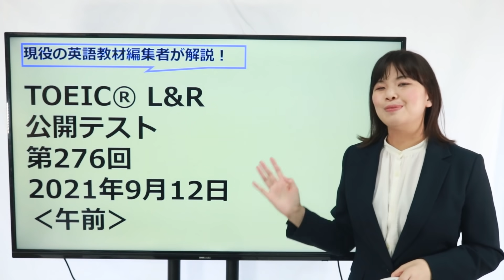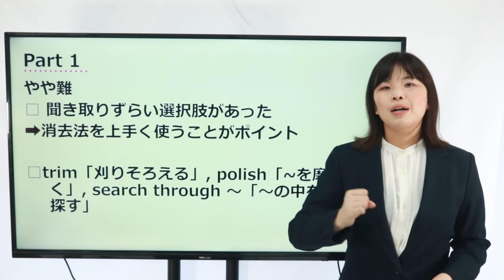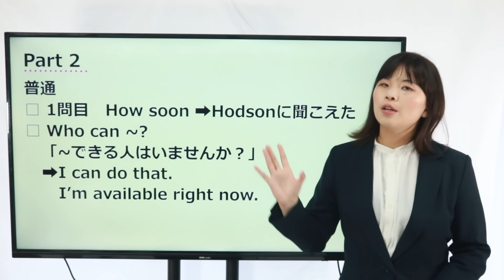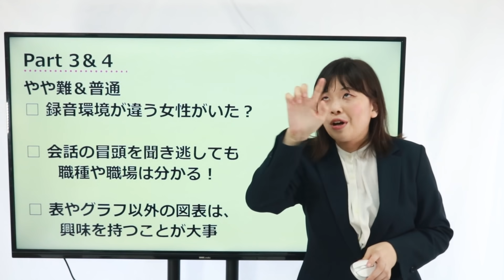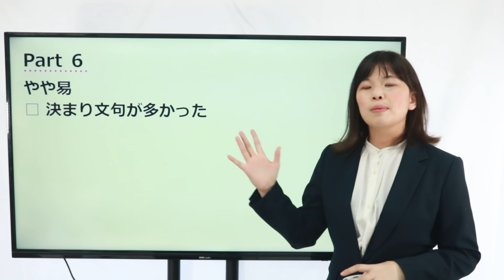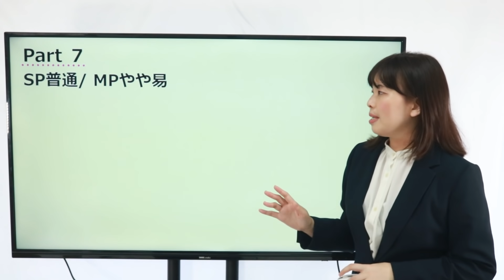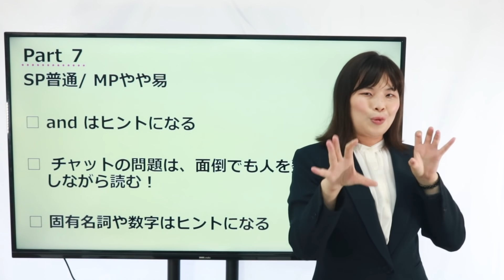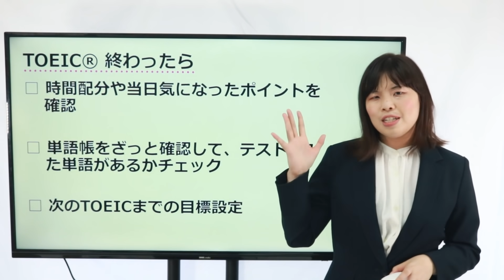TOEIC 感想・対策：公開テスト 第276回 9月12日 午前の部 （傾向・対策）速報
＼＼10秒で終わる質問に回答するだけ／／

👑特典①👑
中学英語完全制覇：講義スライド（PDF）
👑特典②👑
TOEIC難単語リスト555＆特別音声
👑特典③👑
‹学習者必見›英語脳のつくり方：講義スライド（PDF）
👑特典④👑
不規則変化動詞活用表
👑特典⑤👑
LINE限定動画配信
👑特典⑥👑
Part 1頻出語彙73選
👑特典⑦👑
定期的にLINE限定プレゼント企画開催

短いアンケートへのご協力で
すぐにGETできます✨
ぜひ特典を受け取って、学んでください！

　 短期間で英語力を上げる方法を伝授！

タイガー模試・ライオン模試の著者、
メディアビーコンが、
英語学習に役立つ情報を
定期的に配信中🐯🦁

【動画概要】

TOEIC 276回の感想をまとめました。
今回は、リスニングが難しくリーディングが易しい印象でした。
皆さんも感想教えてください。

【おすすめの動画はコチラ】
TOEIC Part 7 素早くマルチプルパッセージを解く戦略を解説します！　‹速読トレーニング法›

【Beacon English Coaching とは？】
TOEIC対策問題を毎年2000問以上制作！の実績を持つ、
株式会社メディアビーコンから生まれたコーチングサービスです。
TOEICのプロであるコーチ陣がマンツーマンであなたに最適な勉強法を指導し、
目標点数達成に向けてサポートいたします。
TOEICを足掛かりに様々な目標を掲げているあなたを、
全力でサポートすべく日々TOEICの最新情報を分析しておりますので、
最新の情報からあなたオリジナルの学習法をデザインさせていただきます！

【講師紹介】
内山　美波　英語教材編集者・英語コーチ
上智大学外国語学部英語学科卒業
TOEIC L&Rテスト990点 （満点）
英検1級取得
大手英会話学校にて幼児英語からTOEICなど様々なコースを担当する英語講師を経て、株式会社メディアビーコンに入社。同社では、スタディサプリイングリッシュTOEICやスタディサプリ四技能など様々なアプリや書籍の問題作成を担当。 現在はTOEIC®や英会話のコーチングを担当し、900点以上取得者を数多く輩出。